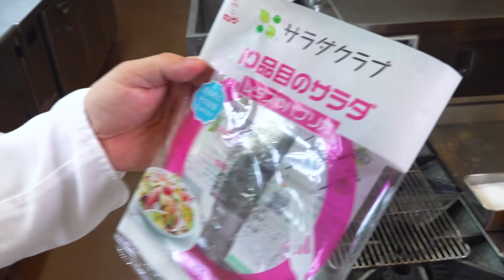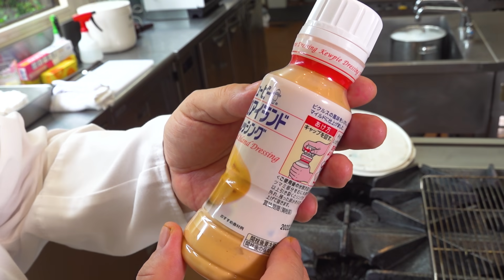#402『メリメロサラダ』毎日のサラダに！｜シェフ三國の簡単レシピ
メリメロサラダ
Salade méli-mélo

【材料】
好きな野菜　たくさん
好きな具材　たくさん
好きなドレッシング　適量

【準備】
・好きな材料を揃える。
・必要があればカットする。

【手順】
1.ボウルに全ての材料を入れて、ザクッと混ぜ合わせる。

◎ボナペティ〜！

【飲物】
コート ド プロヴァンス　ロゼ
Côtes de Provence Rosé
フランス プロヴァンス